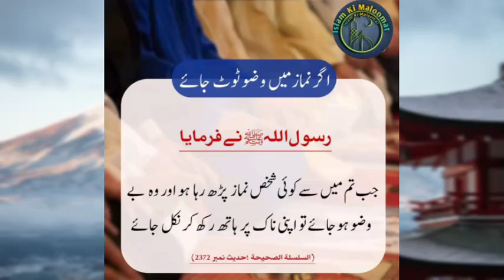Doran e Namaz Agar Wazu toot jaye to kiya karna chahiye | agar namaz mein wazu toot jaye.